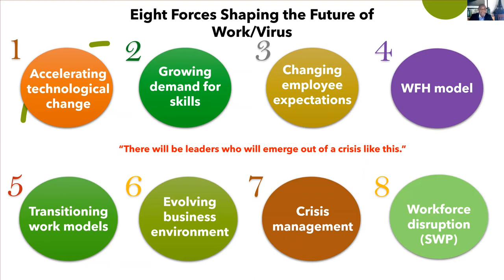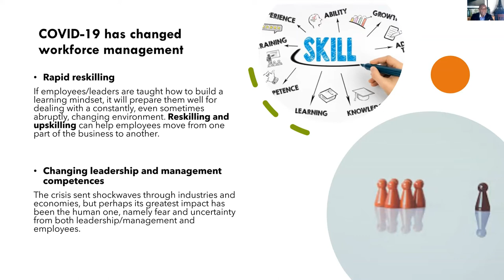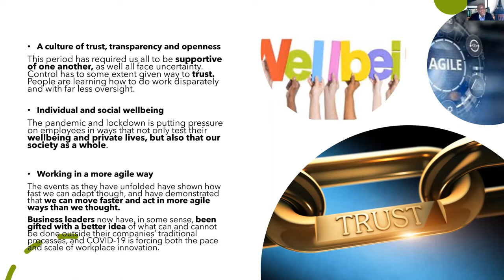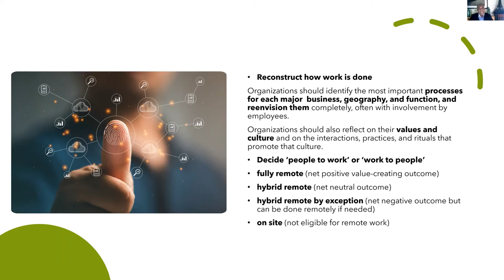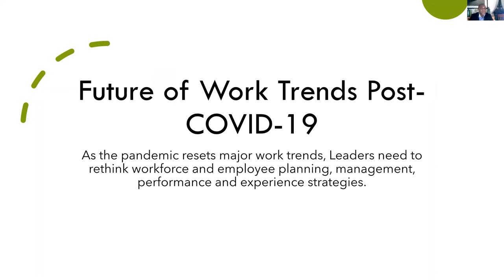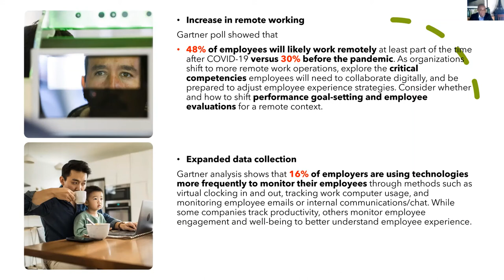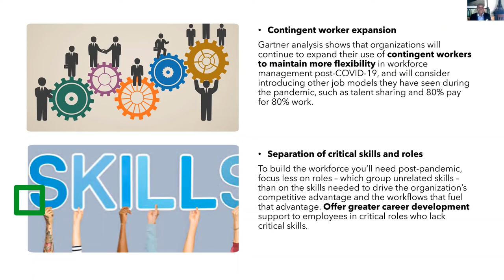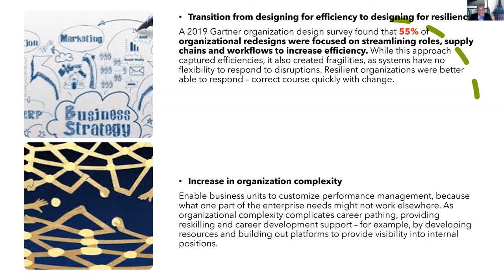The New Rules of Working with Ron Thomas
The way we work has forever changed, due to the outbreak of COVID-19.

Companies have had to adapt quickly to new regulations, new safety measures, and new ways of working, with Human Resources paving the way for these changes.

Watch Ron Thomas deliver great lecture on The New Rules of Working.

Powered by The P World